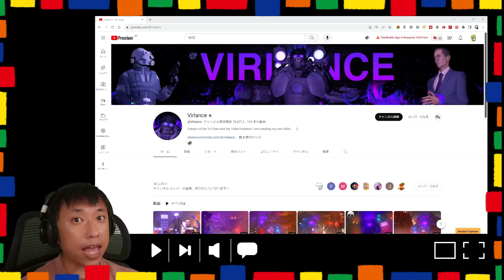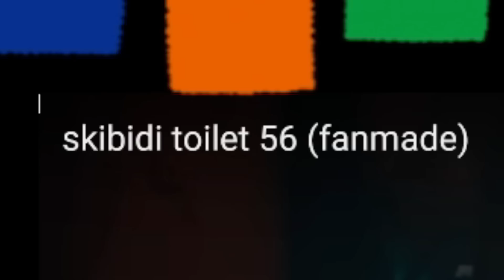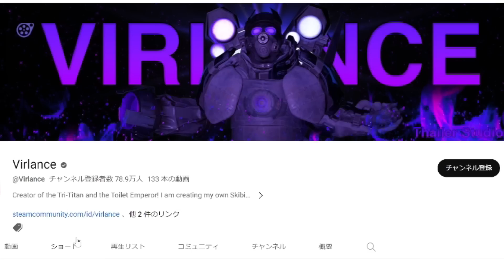3体のタイタンが合体！？スキビディトイレを倒しまくる最強の『トライタイタン』を見ていこう！【Skibidi Toilet】ファンメイド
テレビとカメラ、スピーカー全て装備した『トライタイタン』登場！スキビディトイレを倒しまくるぞ！
►Title: Beat Your Competition
Artist: Vibe Tracks
Genre: Dance & Electronic